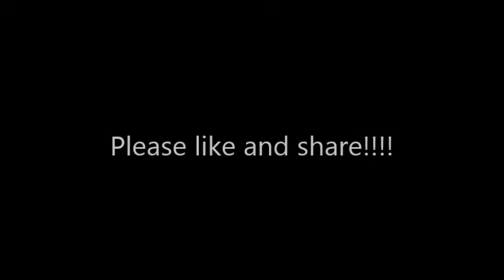ThugLife..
Thug Life ;-)